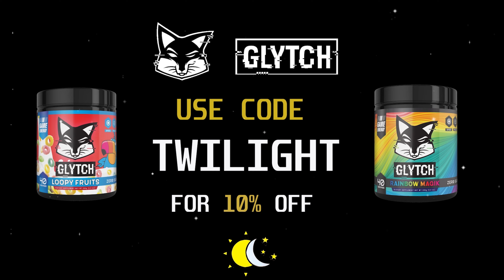Joined Team Twilight!!!! | Sweater Weather❄️(Fortnite montage)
Joined Team Twilight! | Sweater Weather❄️
Joined Team Twilight!
Sweater Weather❄️(Fortnite montage)
Sweater Weather❄️

➤ PRICES
Overedit: $5-10 (Depending on how long it is)
Highlights: $4

Ignore: (tags):

fortnite
highlights
montage
fortnite highlight
fortnite montage
how to edit like maxi
how to edit like smuti
how to edit like bjorn
how to edit highlights
overedit
overedit highlights
clean
clean highlights
edited like numby
edited like sack
edited like maxi
edited like smuti
how to overedit highlights
the best build up for highlights
after effects
how to edit highlights on after effects
AE
after effects fortnite,
fortnite ow to edit like precise
How to edit like axel
How to edit like tmotty
How to edit like qlwlp
How to edit like dwol
How to edit like lexture
How to edit like numby
How to edit like trenga
How to edit like valwop
How to edit like dignal
How to edit like xaver
How to edit like vari8
How to edit like tmillHow to use magic bullet looks
Sweater Weather❄️, Sweater Weather, Sweater Weather highlights, Sweater Weather montages, Sweater Weather fortnite, Team Twilight
how to use mb
how to use bcc
how to use sapphire
how to use premiere pro
how to edit on premiere pro
How to edit like devour maxi
frame split
Shockwave effect
Tutorial 120fps
60fps
144fps
240fps
4k